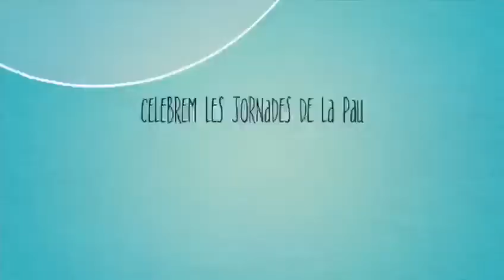Jornades de la Pau al Parvulari Sant Ramon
"Tots som diferents però tots vivim en un mateix mar"